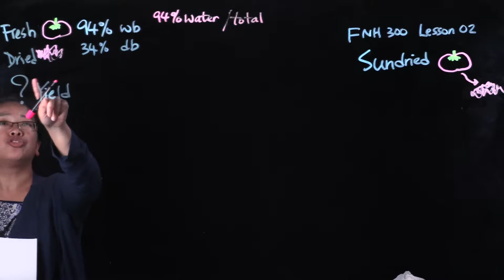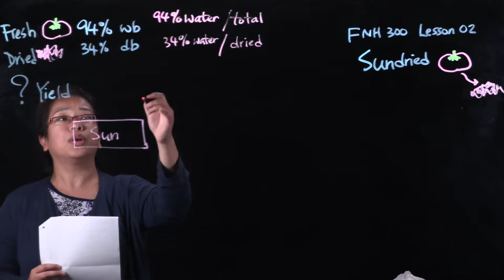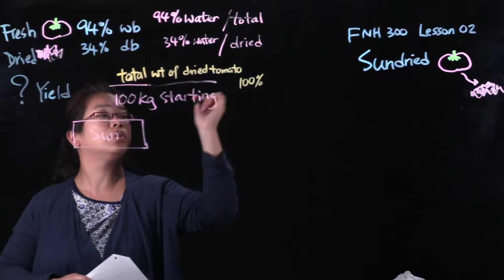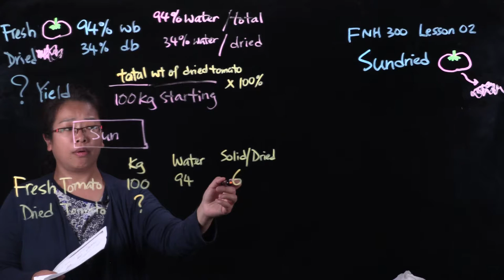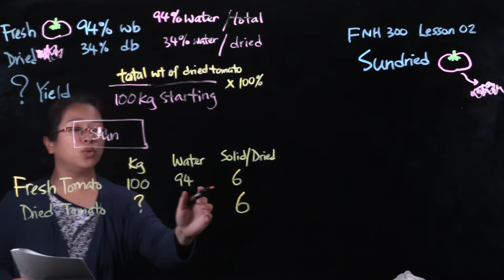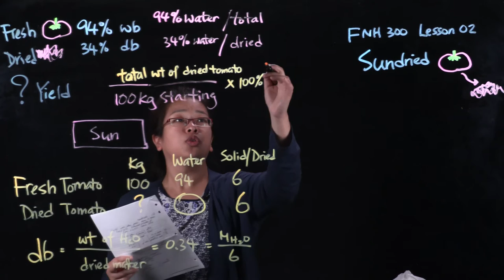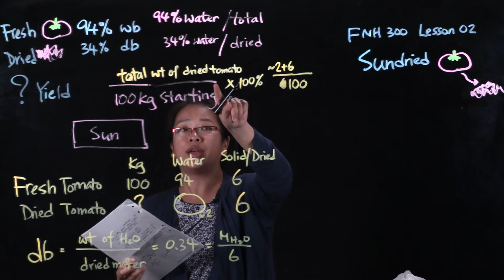FNH300 Lesson 02 Mass Transfer Sundried Tomato